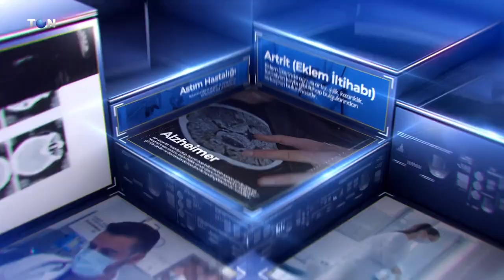DR. ERDAL GÜRSUL İLE SAĞLIK 2. BÖLÜM 2. PART 29 03 2023